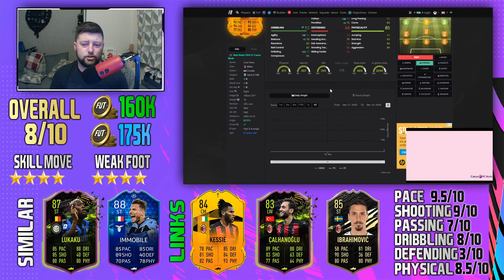FIFA 21 RTTF REBIC 84 PLAYER REVIEW